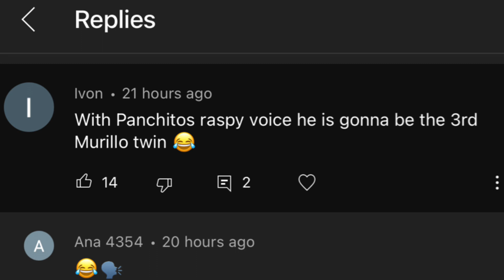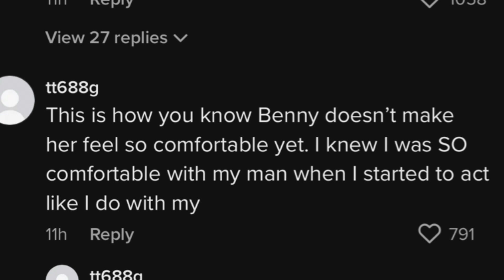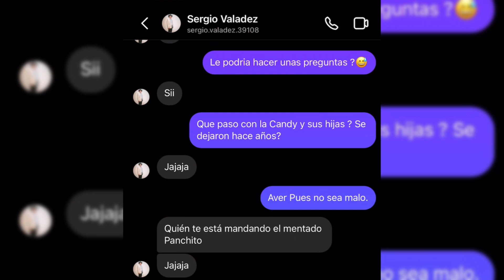ALONDRA DESSY SHADES BENNY?!LESDOMAKEUP HAD HER BABY